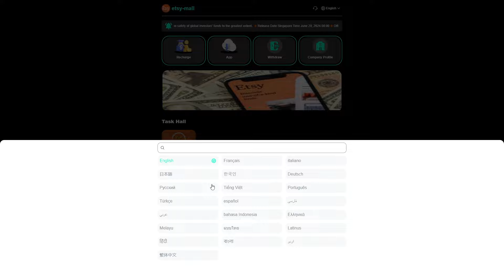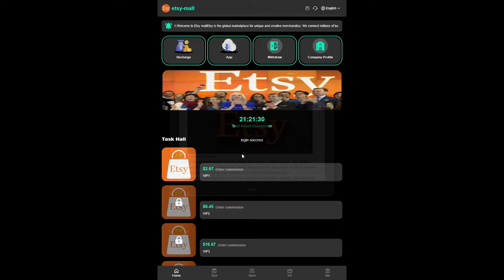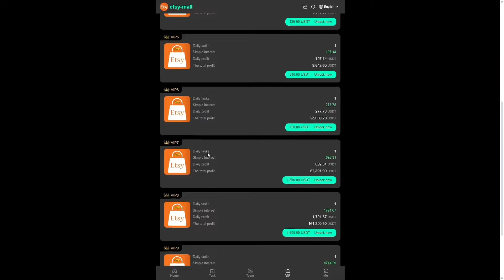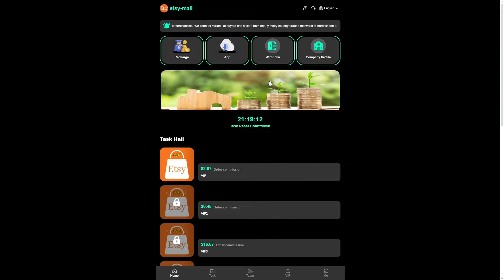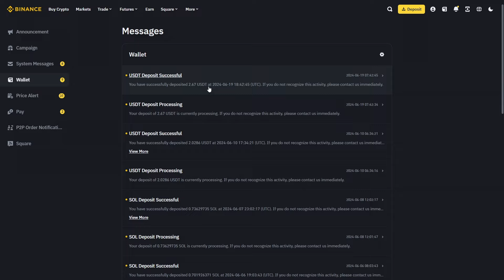ETSY MALL 🔥DAILY INCOME 50$ ON THIS INVESTMENT PLATFORM IN 2024!! 🔥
💰With a cumulative investment of 8 USDT, you can activate VIP1 and earn 2.67 USDT daily.

💰If you invest 20 USDT in total, you can activate VIP2 and earn 6.45 USDT daily.

💰If you invest 50 USDT in total, you can activate VIP3 and earn 16.67 USDT daily.

💰With a cumulative investment of 125 USDT, you can activate VIP4 and earn 43.10 USDT daily.

💰If you invest a total of 300 USDT, you can activate VIP5 and earn 107.14 USDT daily.

💰With a cumulative investment of 750 USDT, you can activate VIP6 and earn 277.78 USDT daily.

💰If you invest a total of 1800 USDT, you can activate VIP7 and earn 692.31 USDT daily.

💰If you invest a total of 4300 USDT, you can activate VIP8 and earn 1791.67 USDT daily.

💰If you invest a total of 9900 USDT, you can activate VIP9 and earn 4714.29 USDT daily.

💰With a cumulative investment of 22,000 USDT, you can activate VIP10 and earn 11,000.00 USDT daily.